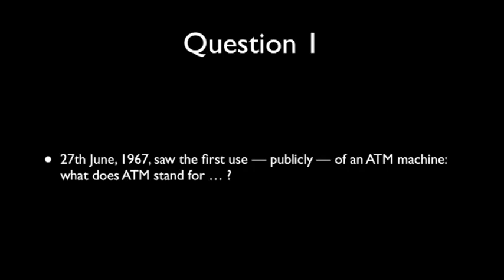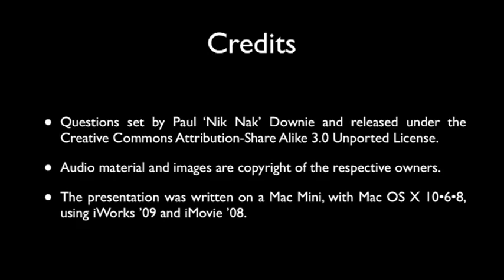27th June 2013 Teaser KERCHING!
This is the video for today's Teaser: to find out more, or put in your answers, go